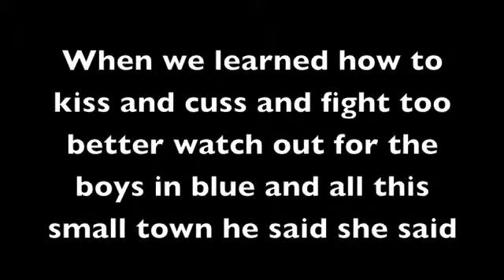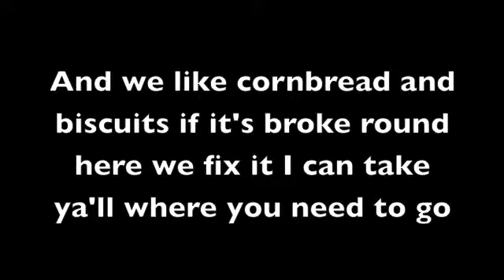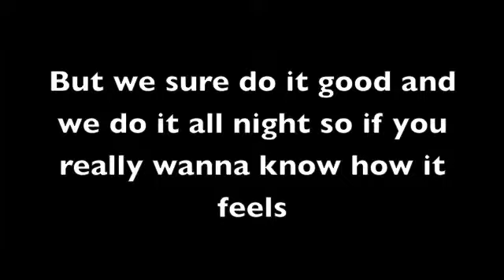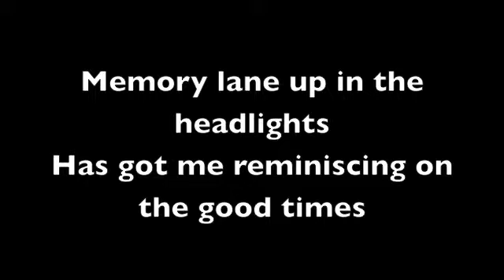Dirt Road Anthem Jason Aldean with Lyrics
Dirt Road Anthem Jason Aldean with Lyrics. Copy right infringement is not intended.